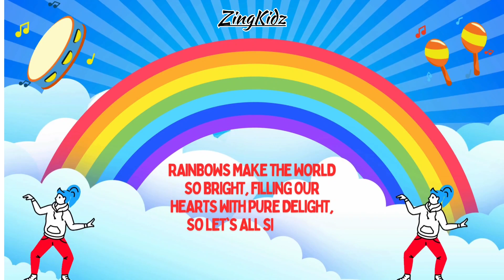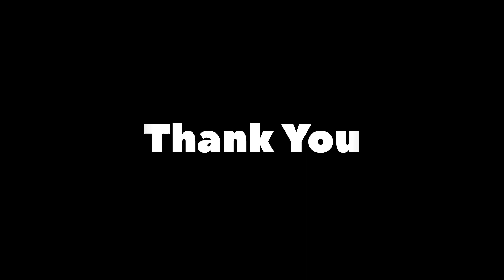Rainbow || Rhymes For LKG with Lyrics || ZingKidz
Rainbow || Rhymes For LKG || ZingKidz

Welcome to ZingKidz! In this delightful video, we present a colorful and fun "Rainbow Rhymes" perfect for LKG kids. Your little ones will love singing along and learning the vibrant colors of the rainbow through catchy and engaging rhymes. This video is designed to make learning enjoyable, helping children recognize colors and enhance their vocabulary in a playful way.

At ZingKidz, we are dedicated to creating educational content that makes learning fun and interactive. Our videos are perfect for preschool and kindergarten children, providing a joyful and effective way to learn new concepts.

rainbow video
rainbow fan
rainbow green screen
rainbow lkg rhymes
rainbow in the sky rhymes
rainbow violet rainbow indigo
rainbow friends
rainbow drawing
rainbow kiss
rainbow rainbow in the sky lkg rhymes
rainbow colours
rainbow color
rainbow girl
rainbow rhymes
rainbow rhymes with action
rainbow rhymes for nursery
rainbow rhymes ukg
rainbow rhymes kidzee
rainbow rhythm starts to play
rainbow rhymes english
rainbow rhyme song
rainbow rhymes in hindi
rainbow rhythm
rainbow rhymes in tamil
rainbow rhymes periwinkle
rainbow rhymes in kannada
rainbow rhymes for ukg
rainbow rhymes for kg
rhymes rainbow in the sky
anikidz
varnmala
anikidz rhymes
nursery syllabus
preschool learning videos
learning videos for toodlers
lkg class english
lkg class maths
lkg class hindi
kids learning
ukg class syllabus
educational videos for kids
kindergarten learning
ukg maths
maths learning
educational videos
kindergarten videos
anikidz learning
animation video
nursery rhymes
rhymes and songs